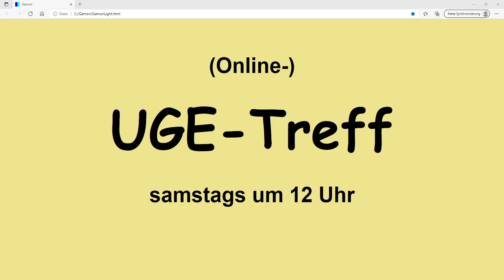UGE-Treff vom 5. Februar 2022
UGE = Universelles Grundeinkommen